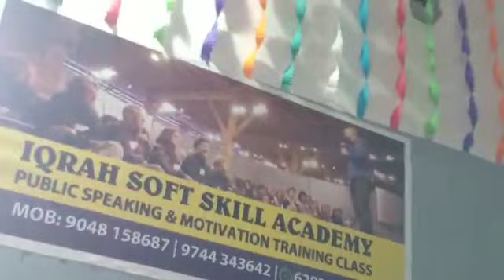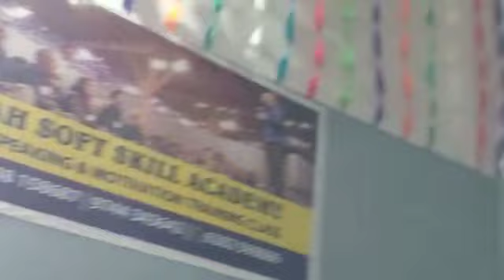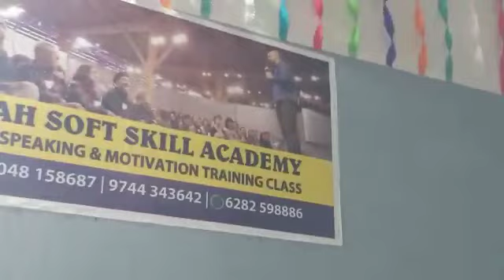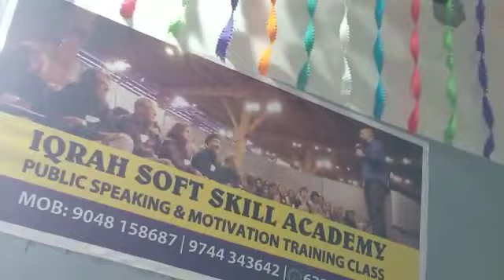പ്രസംഗകല എന്താണ്?പാർട്ട് 1